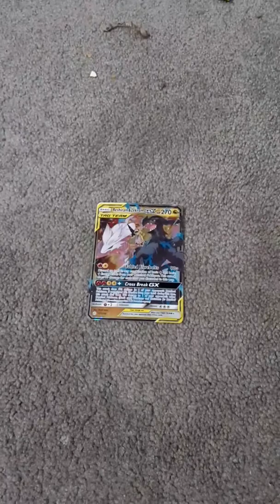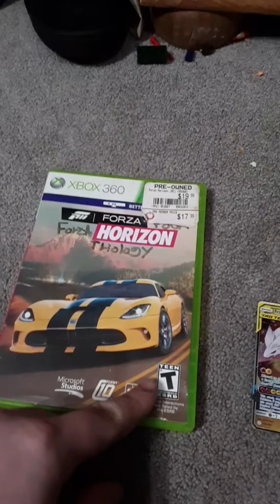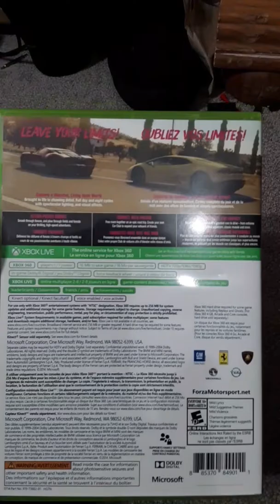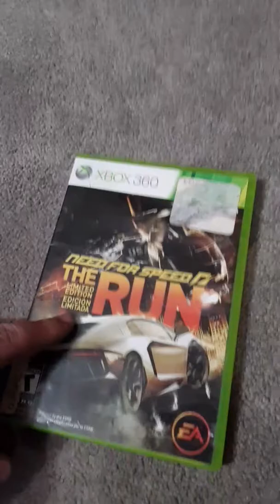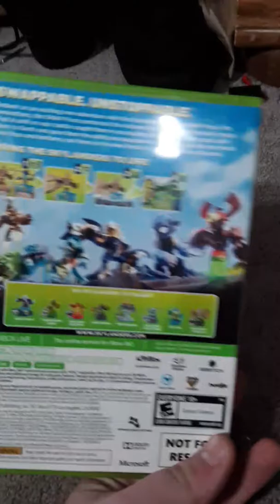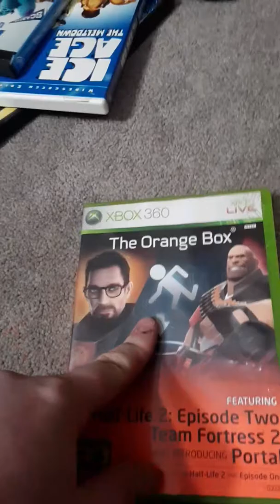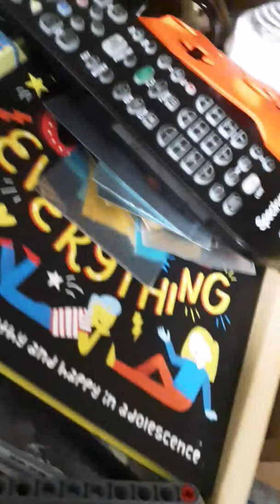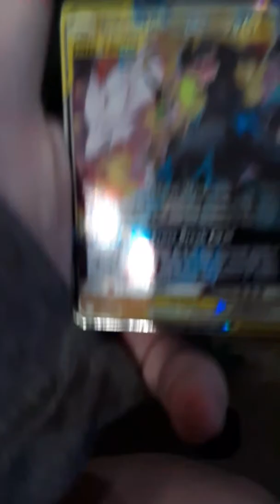My video game collection